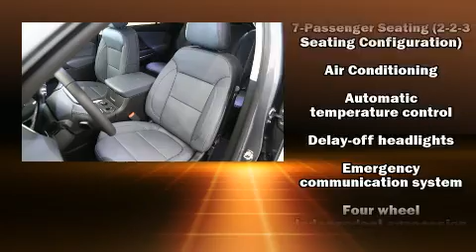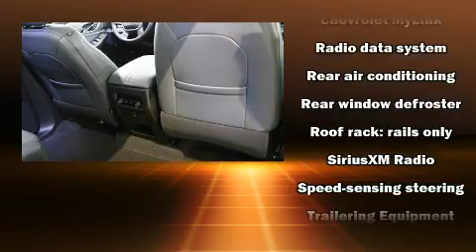2019 Chevrolet Traverse LT Leather in White Marsh, MD 21162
Come test drive this 2019 Chevrolet Traverse. Under the hood you'll find a 6 cylinder engine with more than 300 horsepower, and all wheel drive keeps this model firmly attached to the road surface. Well tuned suspension and stability control deliver a spirited, yet composed, ride and drive Chevrolet infused the interior with top shelf amenities, such as: front and rear reading lights, a built-in garage door transmitter, a power seat, a blind spot monitoring system, power door mirrors, a power liftgate, and power windows. Features such as automatic climate control and leather upholstery prove that economical transportation does not need to be sparsely equipped. Third row seats provide an even greater maximum passenger capacity. With high intensity discharge headlights illuminating your path, you'll always appreciate maximum visibility. Chevrolet ensures the safety and security of its passengers with equipment such as: dual front impact airbags with occupant sensing airbag, front side impact airbags, traction control, brake assist, a security system, onStar, and 4 wheel disc brakes with ABS. We have a skilled and knowledgeable sales staff with many years of experience satisfying our customers needs. They'll work with you to find the right vehicle at a price you can afford. Please don't hesitate to give us a call.